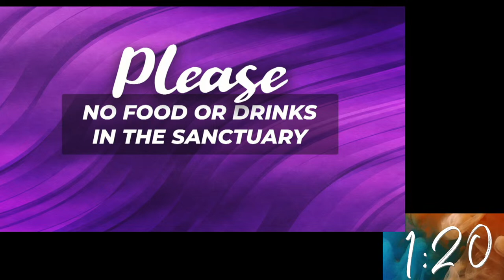Welcome to RFA Online! - 4/02/2023